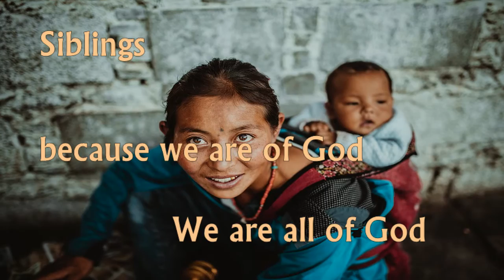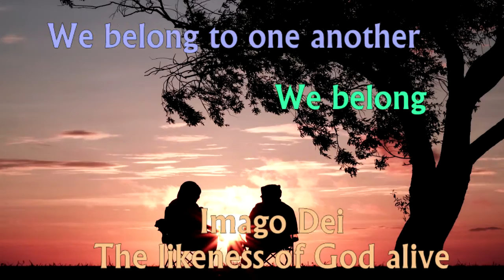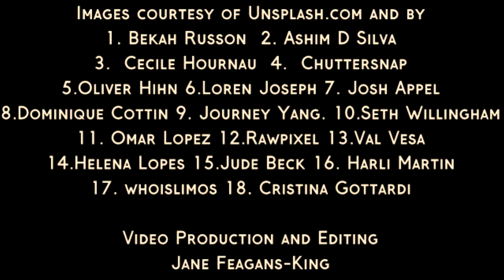Imago Dei song by Richard Bruxvoort Colligan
Image Dei means "the image of God." This song is to affirm the presence of the divine in ourselves and one another.

Licensed via OneLicense.net, CCLI and Worldmaking.net.